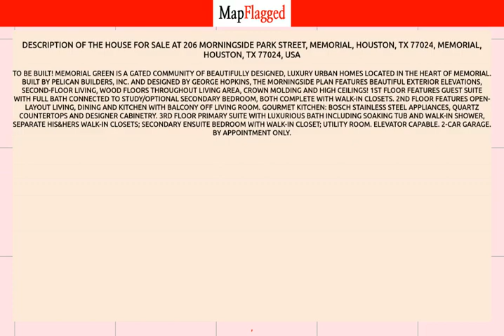TX,US | Buy house at Houston, Houston 77024, USA | MapFlagged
📚 Video Chapters:
0:00 Property Introduction
0:10 Property Price
1:05 Property Address
1:15 Property Description
1:20 Property Key Places
1:25 Subscribe to MapFlagged!

📣 Following is the detail of house for sale at 206 Morningside Park Street, Memorial, Houston, TX 77024, Memorial, Houston, TX 77024, USA:

$1,165,000

TO BE BUILT! Memorial Green is a gated community of beautifully designed, luxury urban homes located in the heart of Memorial. Built by Pelican Builders, Inc. and designed by George Hopkins, The Morningside plan features beautiful exterior elevations, second-floor living, wood floors throughout living area, crown molding and high ceilings! 1st floor features guest suite with full bath connected to study/optional secondary bedroom, both complete with walk-in closets. 2nd floor features open-layout living, dining and kitchen with balcony off living room. Gourmet kitchen: Bosch stainless steel appliances, quartz countertops and designer cabinetry. 3rd floor Primary suite with luxurious bath including soaking tub and walk-in shower, separate his&hers walk-in closets; Secondary ensuite bedroom with walk-in closet; Utility room. Elevator capable. 2-car garage. BY APPOINTMENT ONLY.

🏥 Nearest Hospitals to this Property:
Memorial Hermann Katy Hospital
Houston Methodist West Hospital
Houston Methodist Continuing Care Hospital
HCA Houston Healthcare West
Texas Children's Hospital West Campus

✒️ Nearest Schools to this Property:
Jean & Betty Schmalz Elem School
The Goddard School
Mayde Creek Elementary
Mayde Creek High School
Katy Independent School District

🍕 Nearest Restaurants to this Property:
Crowley Boy's
Milano Pizza
Checkers
Super Mercado Gigante Taqueria
Wendy's

🚃 Nearest Train Stations to this Property:
Amtrak Station
Amtrak-Houston
SUBWAY Stop

🏬 Nearest Shopping Malls to this Property:
Copperwood Village-Southeast Gate
Hearthstone Corners
Bear Creek Shopping Center
Woodcreek
Copperwood Village

🌼 Nearest Parks to this Property:
Cullen Park
Harris County Park
Fry Road Trail
Hunters Park Community Association
Congressman Bill Archer Bark Park

🎥 Nearest Movie Theaters to this Property:
Cinemark
Edwards West Oaks Mall Stadium 14 & RPX
Alamo Draft House Cinema
Edward's Cinema

☕ Nearest Cafes to this Property:
Creative Coffee
Scooter's Coffee
Okie Dokie Teahouse
Starbucks

✈️ Nearest Airports to this Property:
David Wayne Hooks Airport
West Houston Lakeside Airport
Weiser Air Park
Houston Executive Airport

🏢 Nearest Stores to this Property:
Reyes Painting & Professional Remodeling
Black Armament Specialists
La Medizona Pharmacy
Diamond Glass Services
Circle K

➕ Nearest Doctors to this Property:
Houston Rheumatology Center
Mubarak Khawaja Pa
Maitte Rivera, Msn, FNP-C
Careone Internal Medicine and Primary Care
Evergreen Dermatology